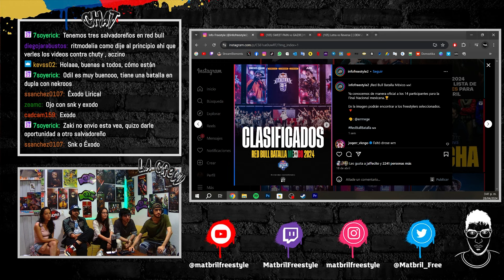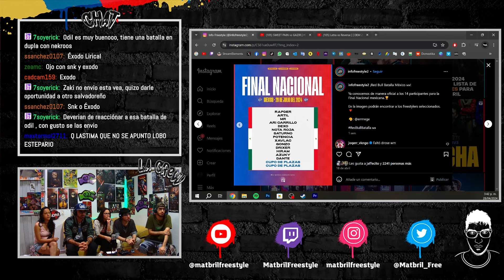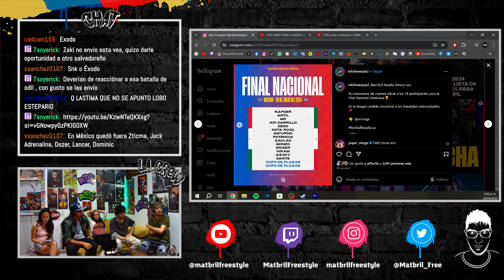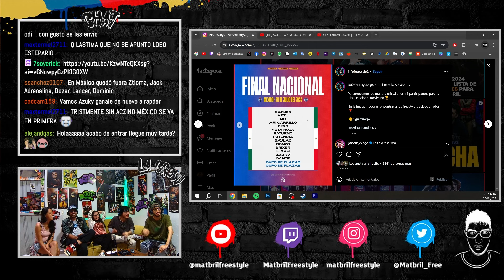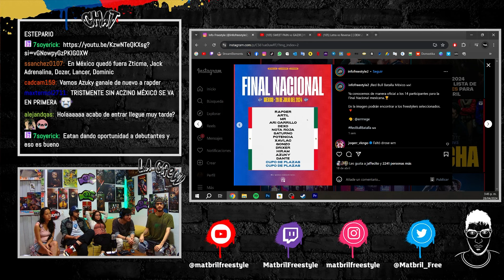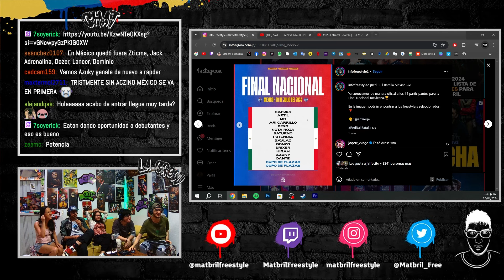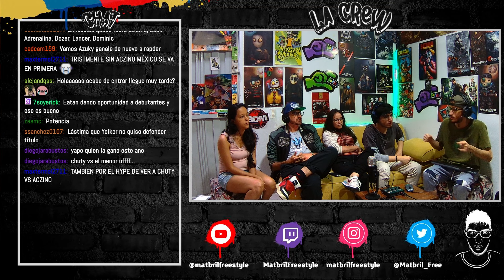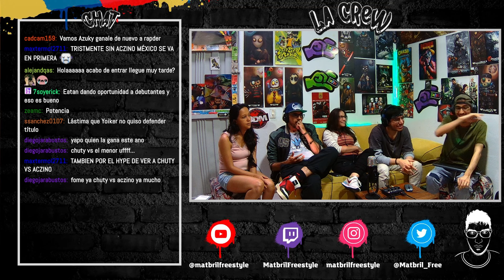🔴¡MUCHAS AUSENCIAS ESTE AÑO! COLOMBIANOS REACCIONAN a los CLASIFICADOS de RED BULL MÉXICO 2024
Podras aprender y mejorar tu Freestyle, Beatbox, Beatmaking, Host, Management, Graffiti y mucho mas.

Reacción a los clasificados de la Nacional de la Red Bull México 2024, en la cual clasificaron: Rapder, Artil, MR, Ari Carrillo, Dexo, Nota Roja, Saturno, Potencia, Xavlac, Gonzo, Drixer, Hiram, Azuky y Dante.